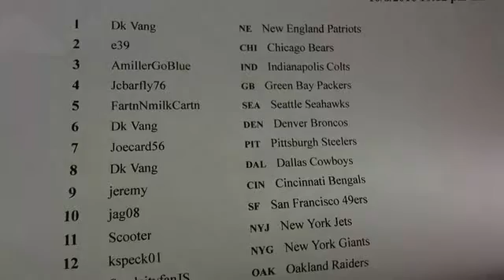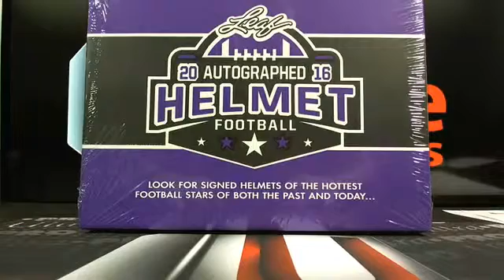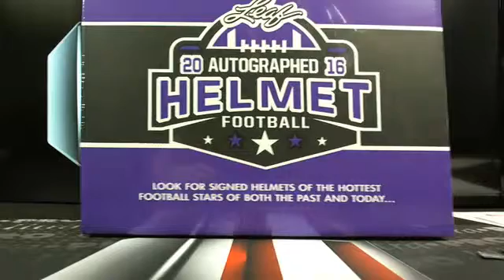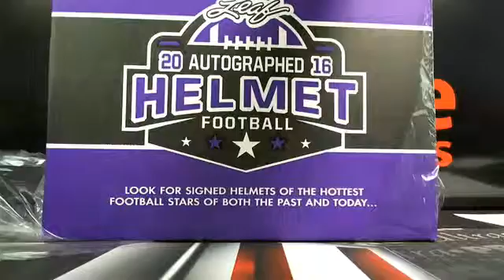UltimateBoxBreaks.com: 2016 Leaf Full Sized Helmet Auto 3 Box Case Break #2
UltimateBoxBreaks.com: 2016 Leaf Full Sized Helmet Auto 3 Box Case Break #2 - Captured Live on Ustream